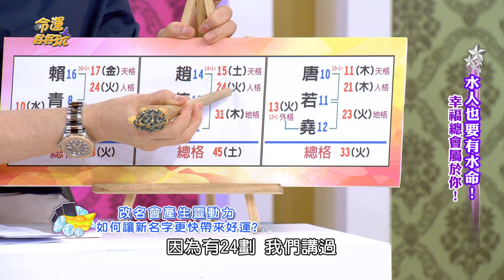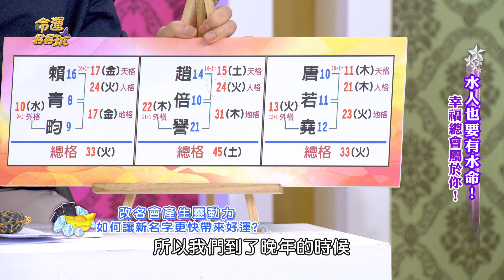【精華版】改名九次成功轉運 她靠「風水世家」成功爆紅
賴青畇猛改名的真相是？
演藝圈藝人狂改九次姓名的秘密曝光！